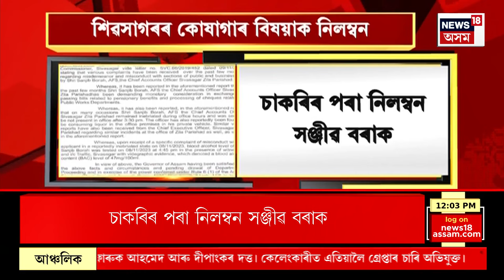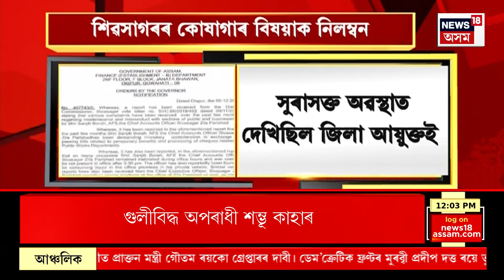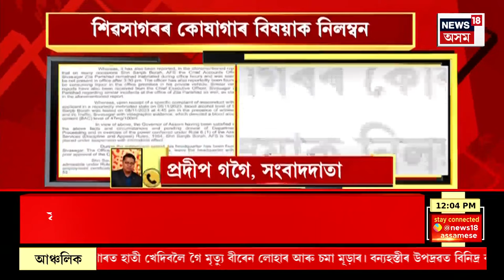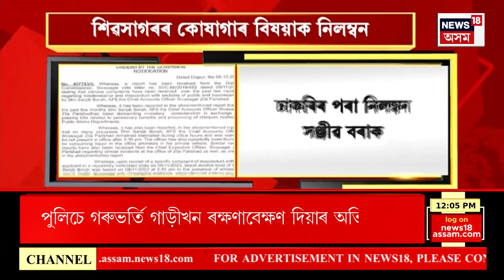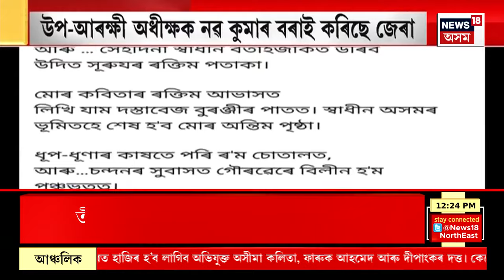Income Tax Raid In Guwahati | মহানগৰীত আয়কৰ বিভাগৰ অভিযান | ব্যৱসায়ী কৈলাশ কাব্ৰাৰ ঘৰত অভিযান